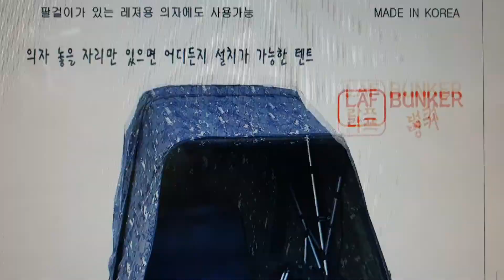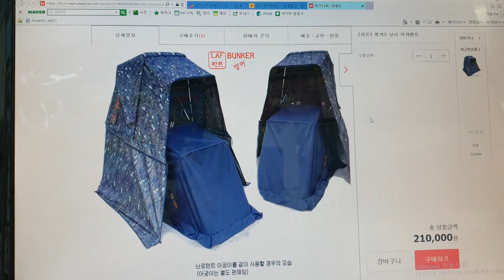라프낚시의자톈트벙커2 출시 소비지218,000원 현금가~ 대단히 우대 010 8953 7447 최여사에게 문의하셔요 정말좋은 가격 현금가입니다 .